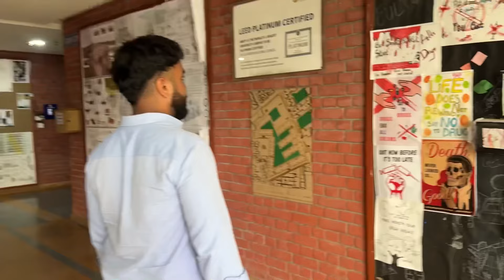All about Amity university Noida | College review | class me pistol 😲| Birthday party Systeeem hang